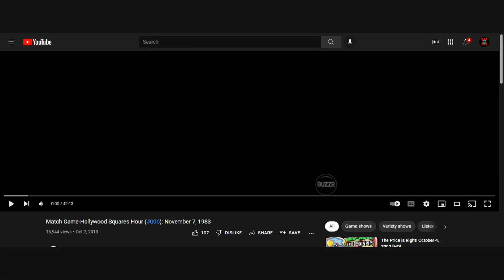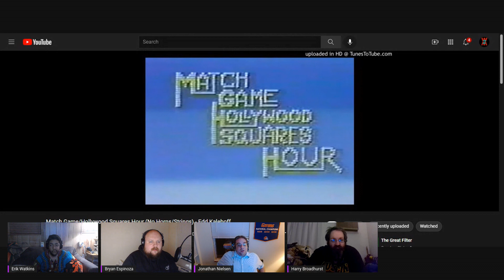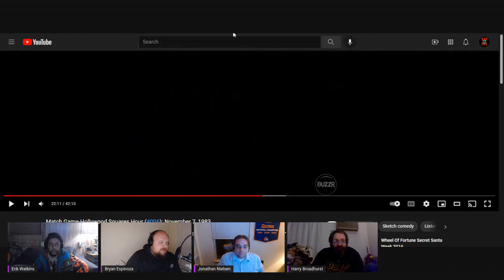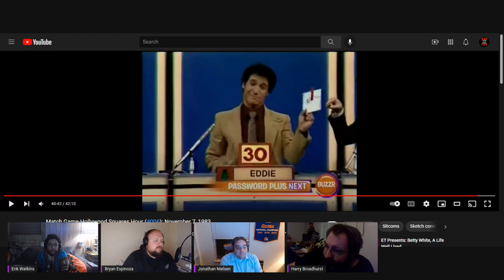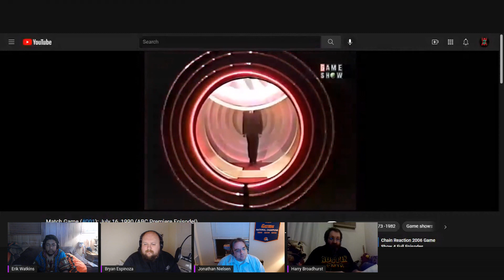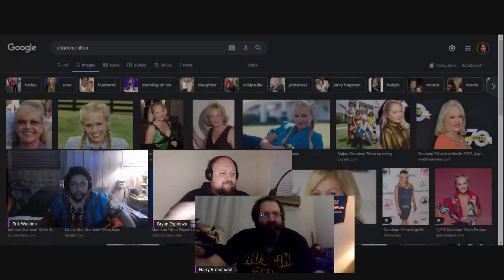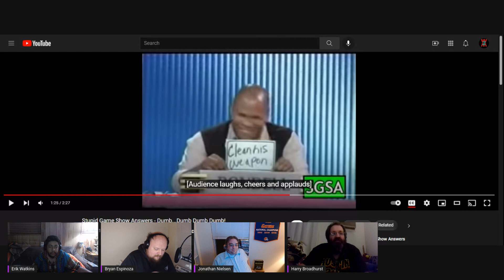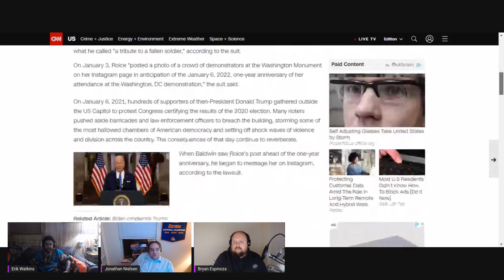Life is Like a Game Show - Match Game Deep Dive Part 2: Everything BUT Rayburn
Last week we covered the more familiar Match Game run with Gene Rayburn. This week, we cover all of the reboots, the spinoffs, and the (in)famous Match Game Hollywood Squares Hour.

Amy Schneider Career Statistics:
1337 correct, 77 incorrect
60/67 on rebound attempts (on 152 rebound opportunities) 52.77% in first on buzzer (1230/2331)
66/76 on Daily Doubles (Net Earned: $210,200)
28/41 in Final Jeopardy
Average Coryat: $26,946

The W2M Discord is finally live!

Chapters:
0:00 Newsdesk
33:08 Match Game Breakdown